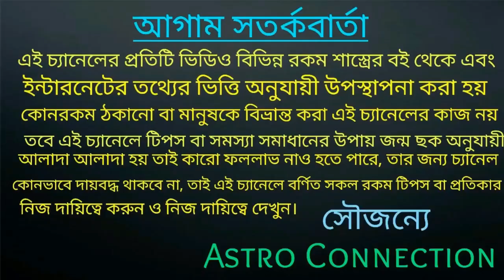এবার সৃষ্টি হতে চলেছে অঙ্গারক যোগ 8 রাশির লক্ষ্মী লাভ⚠️⚠️⚠️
বন্ধুরা এই ভিডিওতে আমি বলেছি 22 ফেব্রুয়ারি 2021 সৃষ্টি হতে চলেছে অঙ্গারক যোগ 8 রাশির লক্ষ্মী লাভ।